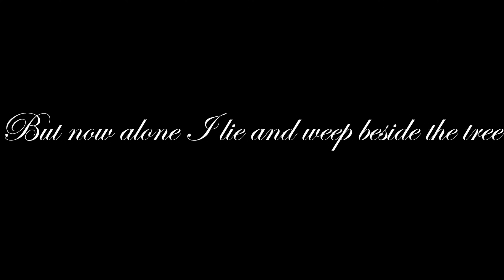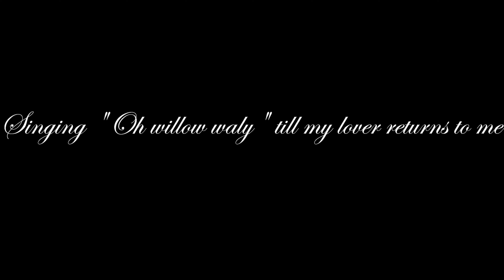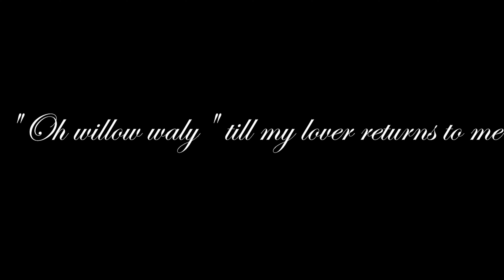O Willow Waly (The Innocents/The Kingston Trio Acoustic Cover)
Hey everyone! I hope this year has been treating you well so far. I miss you all dearly, and I miss this channel. This past year has been difficult on us all. As for me, it did not place me in a good mindset for creativity, thus stifling it for a time. Let me know if you enjoyed this cover by liking this video. I am currently editing more covers I have recently recorded. It would mean so much to me.

"A Big House Built On An Island Lake": Video by Daniil Popov from Pexels

"Red Roses In Close-up View": Video by Visually Us from Pexels